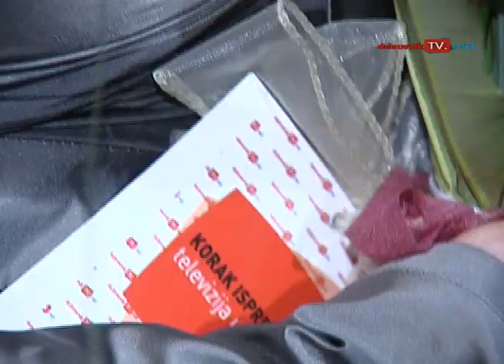Tereza bacila Podgoricu u trans